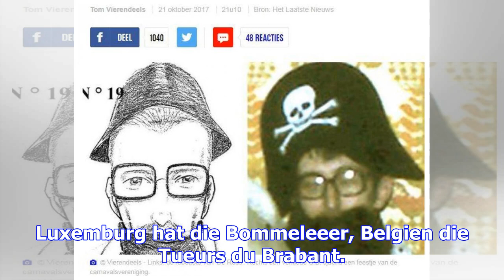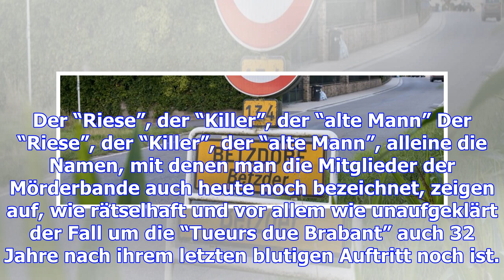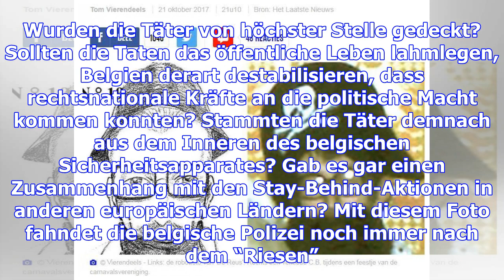Killer von früher suchen belgien heim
Luxemburg hat die Bommeleeer, Belgien die Tueurs du Brabant. Beide Terrorserien waren in den 1980ern...